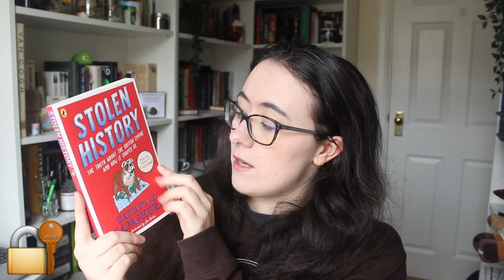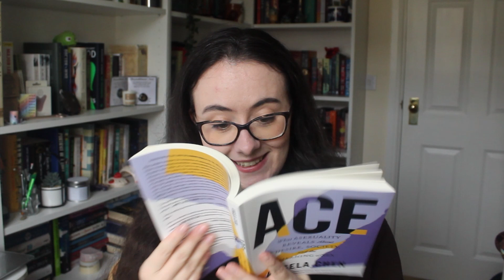10 BOOKS YOU SHOULD READ for Non-Fiction November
Non-Fiction is a totally under-read genre of book here on Booktube and I want to change that! Non-Fiction November is a fantastic time to dive into something different and try and find the non-fiction book for you! There's memoirs, historical accounts, social discussions, murder mysteries, of course volcanoes, and so much more!

📚Books Mentioned📚:
Call the Midwife by Jennifer Worth
Stolen History by Sathnam Sanghera
Minor Detail by Adania Shibli (fiction book)
Long Walk to Freedom by Nelson Mandela
The Five by Hallie Rubenhold
Ace by Angela Chen
I'm Glad My Mom Died by Jennette McCurdy
Super Volcanoes by Robin George Andrews

Non Fiction November Book Recommendations
Top Ten Non-Fiction Books to try for Non-Fiction November

🔐Content Warnings🔐:
Call the Midwife: pregnancy, medical content, blood, child abuse, domestic abuse, child death, rape

Stolen History: colonialism, racism, death

The Immortal Life of Henrietta Lacks: cancer, medical content, medical trauma, child abuse, racism, sexual assault

Why I'm No Longer Talking to White People About Race: racism, racial slurs, slavery, rape, murder, death, ableism

Night: antisemitism, death, genocide

Minor Detail: rape, murder, sexual assault, war

Long Walk to Freedom: confinement, racial slurs, racism, death, hate crime, physical abuse, child death, sexism

The Five: death, murder, alcoholism, domestic abuse, child death, miscarriage, trafficking

Ace: acephobia/arophobia, ableism, rape, sexual assault, racism

I'm Glad My Mom Died: eating disorder, child abuse, emotional abuse, death of parent, alcoholism, body shaming, addiction, grief, cancer, mental illness, cancer, suicidal thoughts, misogyny, adult/minor relationship, sexual assault, gaslighting

Super Volcanoes: none found